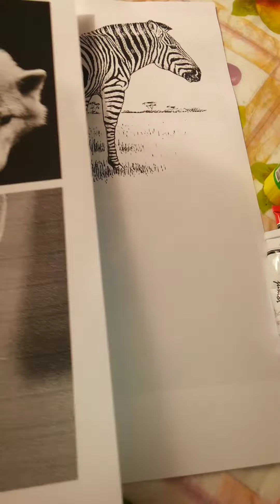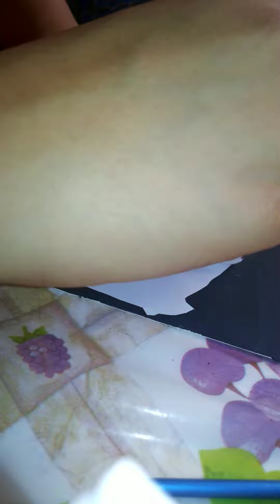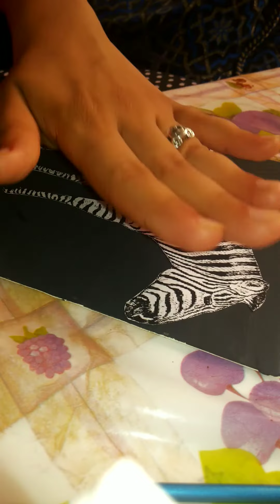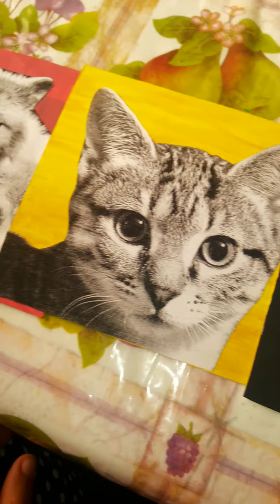لوحات للأطفال بطريقة جد سهلة